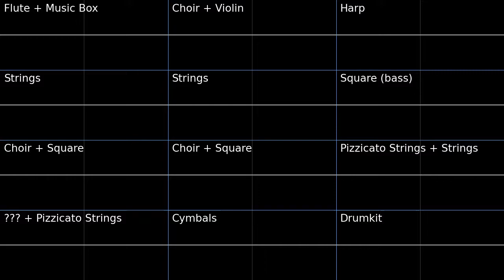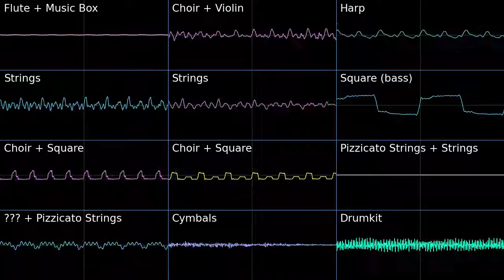PMD1 Run Away Fugitives Oscilloscope view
Oscilloscope view of Run Away Fugitives from Pokemon Mystery Dungeon Blue Rescue Team.

If you want the soundfont for PMD1 I can provide it, however is it not organized at all and is a mess.